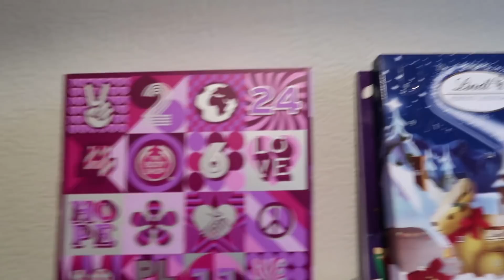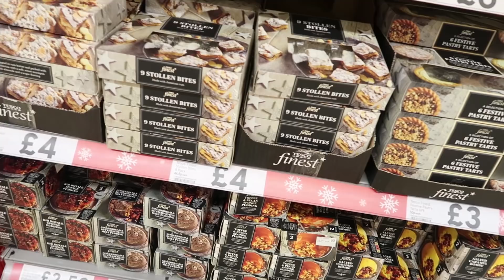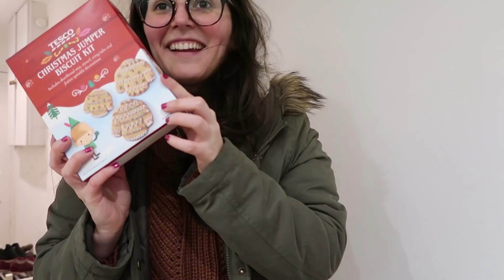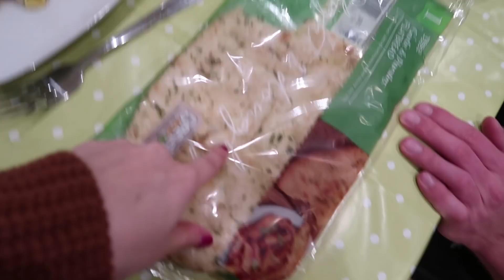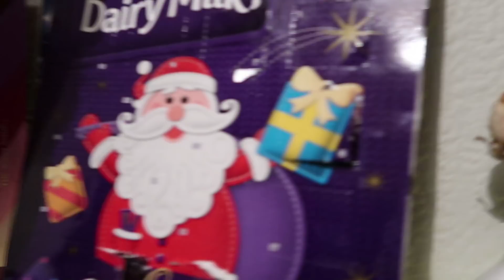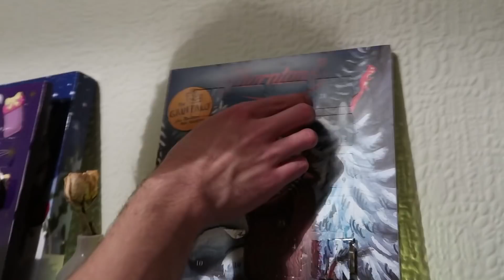CREO QUE HAY UN FANTASMA EN CASA! 🎄 Vlogmas 8, 2017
Bienvenidos a vlogmas donde voy a estar vlogeando todos los dias hasta navidad!

Beso gigante

XOXO

Caro